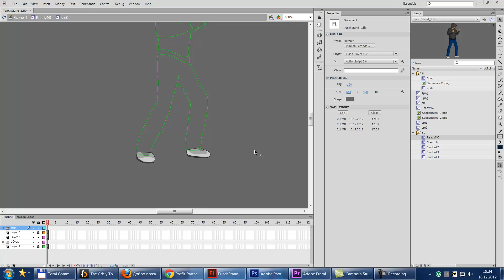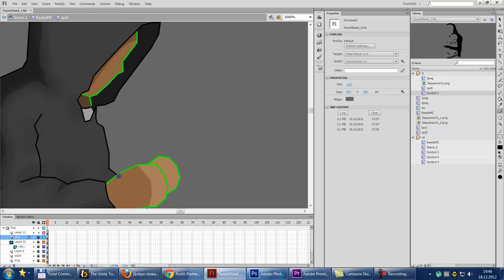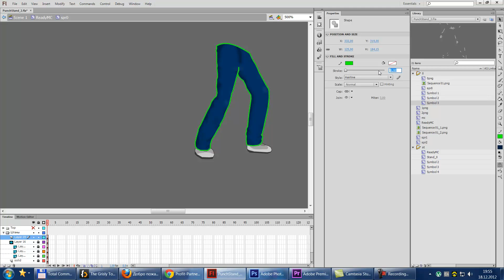Character Coloring in Flash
Character Coloring in Flash for my new game